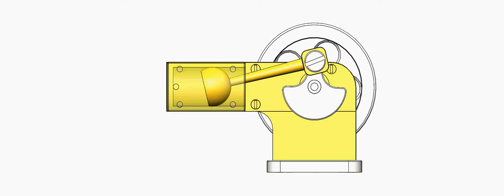Elmer 16 a de Elmer VERBURG